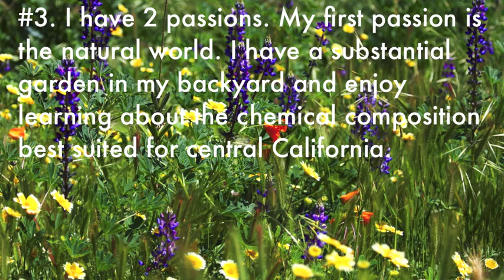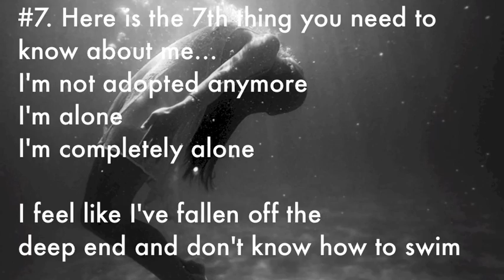Counting by 7s Book Trailer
This is a book trailer made for Counting y 7s by Holly Goldberg Sloan. This was made for LIS 5030.